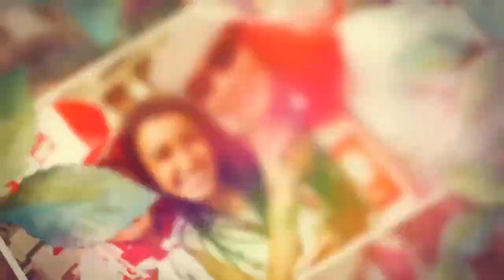Ujawniono zarobki Krzysztofa Jackowskiego, szczęka opada. Nikt się nie spodziewał podobnych kwot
Krzysztof Jackowski to znany wróżbita i jasnowidz, o którym jest ostatnio głośno. Nikt nie spodziewał się jednak, ile tak naprawdę zarabia mężczyzna robiący karierę w polskich mediach. Zastanawialiście się kiedyś ile zarabia? Znamy odpowiedź na to pytanie. Wielu mogą zszokować te kwoty!